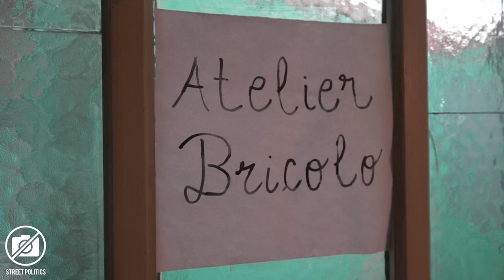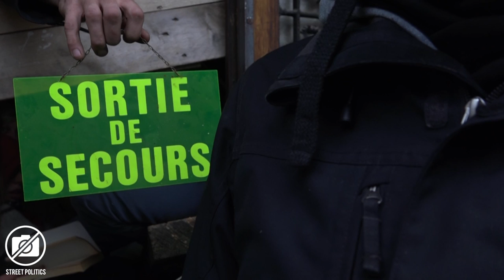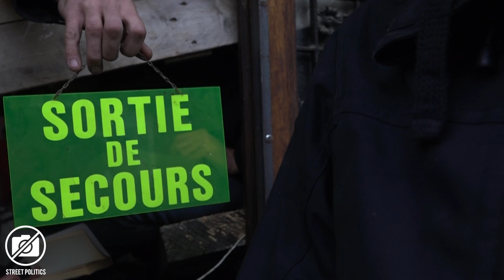Expulsion d'un squat dans le 19e arrondissement de Paris - 15/11/16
Un squat a été expulsé par la police à Paris le mardi 15 novembre 2016 dans le XIXe arrondissement, rue Miguel Hidalgo. Les habitants et soutiens présents ont été embarqués au commissariat avant d'être relâchés dans la soirée.